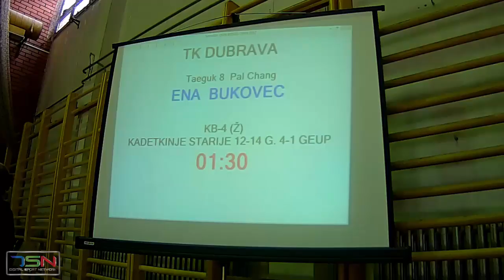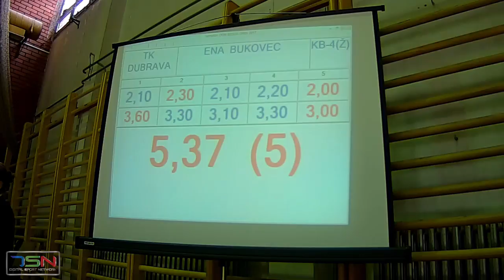KB4 Ena Bukovec, TK Dubrava 5,37